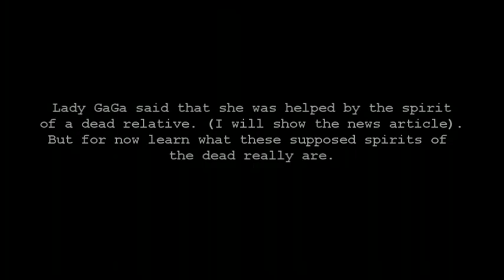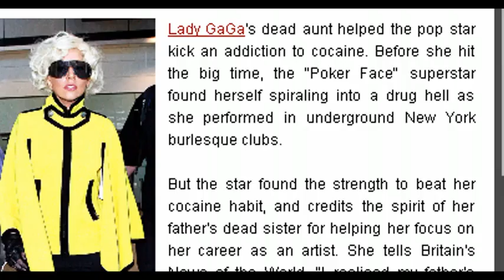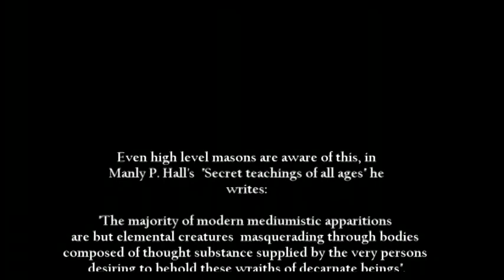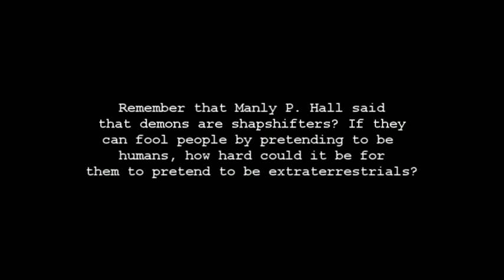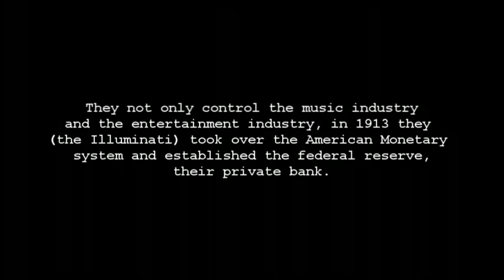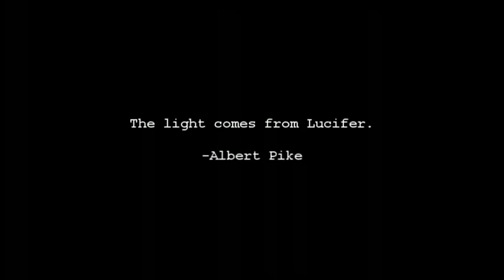Lady Gaga spirit possession